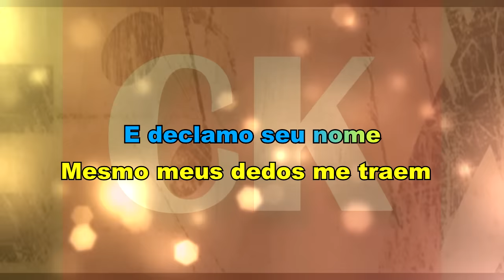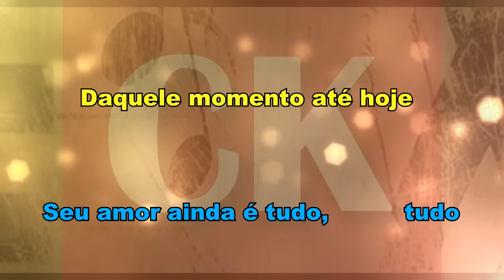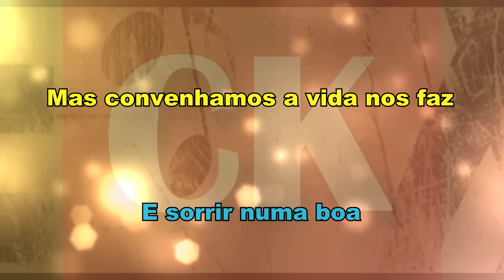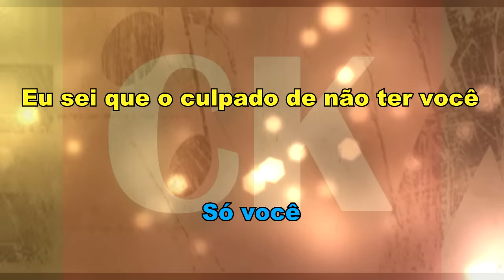João mineiro & Marciano - Seu amor ainda é tudo - Karaokê